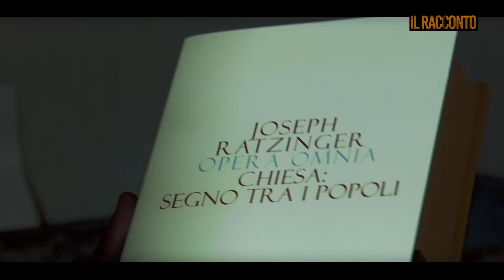Il Racconto - Chiesa: segno tra i popoli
Un volume prezioso quello presentato dalla Libreria Editrice Vaticana il 2 marzo 2022 presso l'Aula Benedetto XVI del Pontificio Collegio Teutonico in Santa Maria in Campo Santo. Si tratta della prima parte del volume n° 8 – dal titolo “Chiesa: segno tra i popoli” - dell'Opera Omnia di Joseph Ratzinger in 16 libri. In particolare, questo tomo raccoglie tutto ciò che il Papa emerito, in qualità di teologo, ha scritto sul tema della Chiesa a partire dal Concilio Vaticano II°. “Un panorama che raccoglie in modo sistematico documenti di vario registro, organizzati in maniera tematica”, ha detto Padre Federico Lombardi, presidente della Fondazione Vaticana Joseph Ratzinger – Benedetto XVI' , intervenuto nella presentazione.